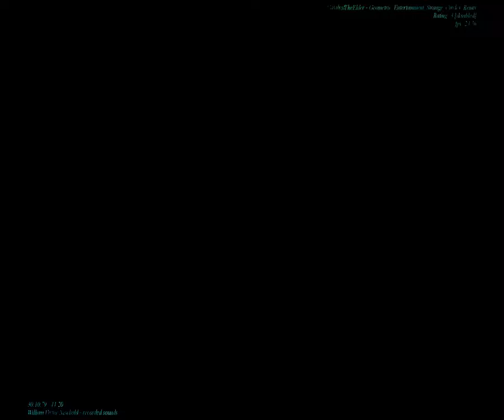[EPILEPSY WARNING] Movie 23 09 15 12h07m49s